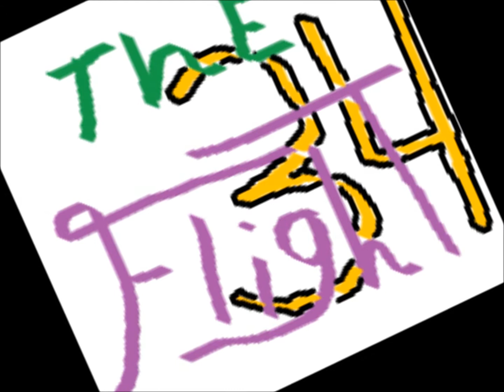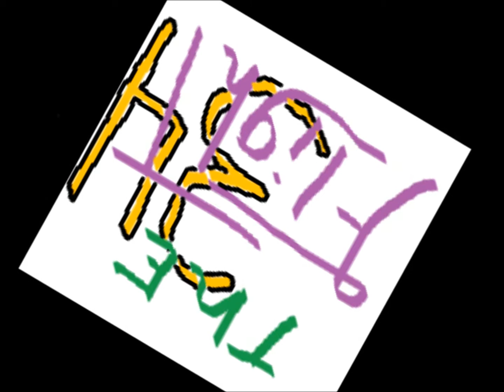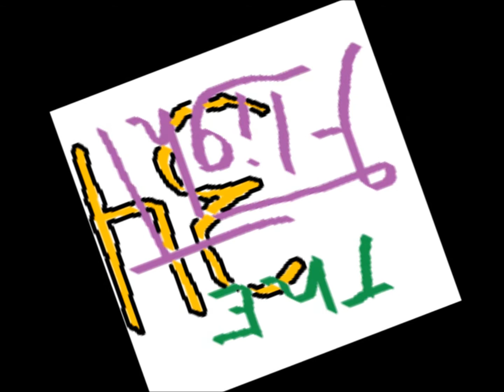DJ Hawk - You Know Dat (The Flight 34)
The Flight 34